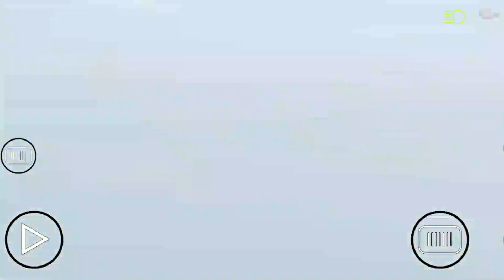Scorpio and bolero